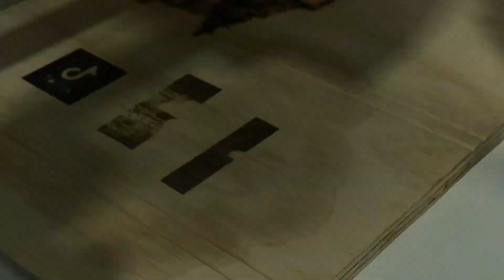MONTAJE CNC LASER paso a paso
LINK A PRODUCTOS MOSTRADOS, CARACTERISTICAS Y PRECIOS:

10 en 1 máquina calor de presión BATUHERRAMIENTAS

En este vídeo mostramos el proceso de
montaje de este láser Vevor 3040.0

La verdad es que se disfruta mucho una ve lo has montado todo y ves como empiezas  a realizar diseños, una vez este todo ajustado ya es cuestión de ir jugando con los parámetros y materiales hasta conseguir el resultado perfecto.

Por este precio que tiene es increíble lo que se puede hacer.

Cuesta menos de la mitad que otros láser cnc de otras marcas.

VEVOR Grabador Láser de 53,8 x 48,7 x 21,6 cm, Grabador de Enrutador para Madera 7,000 MW, Precisión de 0,1mm, Máquina de Grabado CNC con 2 Ejes Refinados (Compatible a WinXP, Win7, Win8, Win10)

【POTENTE Y ALTO RENDIMIENTO】- La potente máquina CNC de 7 W de potencia proporciona un área de trabajo efectiva: 395 (X) X 285 (Y) MM con el posicionamiento preciso de la imagen. La potencia confiable permite obtener un patrón de grabado mejor y más preciso.

【FUNCIÓN AJUSTABLE】- La longitud focal del módulo láser de 7 W se puede ajustar hacia arriba y abajo. El nuevo diseño de la pista de aluminio con ranura en V coincide con el rodamiento de rodillos y ofrece un mejor rendimiento.

【COMPATIBILIDAD FUERTE】- Admite el software universal de sistemas Windows XP, win7, win8, win10, (32/64). Fácil y simple de ensamblar todo el CNC láser de acuerdo con las instrucciones de la unidad flash USB.

【CALIDAD PREMIUM】- El cuerpo de construcción, hecho de aleación de aluminio y placa acrílica, es liviano pero resistente a condiciones de trabajo extremas, lo que prolonga su vida útil.

【USO VERSÁTIL】- La máquina de grabado láser se utiliza para grabado en gris, corte de bocetos, grabado de escaneo de líneas, grabado por puntos, etc. Material aplicado como plásticos, aluminio blando, maderas, acrílicos, PVC, PCB, prohibido cortar o grabar metal duro, jade u otros materiales duros. Nota: El manual, el software, la lista y el video de ensamblaje se almacenan en el USB. Para más detalles, consulte el USB.

Batuherramientas
Reparaciones
Tutoriales
Reviews
Bricolaje
Reciclaje
Diy
Makers España
Antigüedades
Restauraciones
Electricidad
Electrónica
Bricoreciclaje
Palets
Carpintería
Hierros
Inventos
Creación máquinas
Hazlo tu mismo
Casero
Fácil